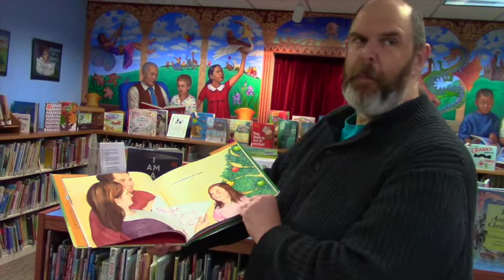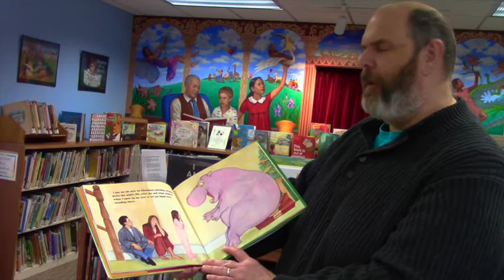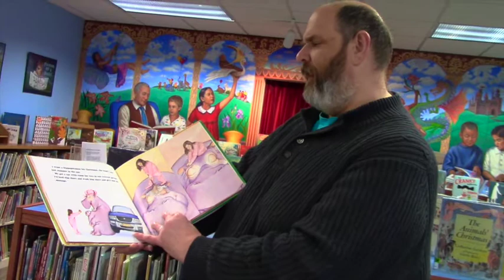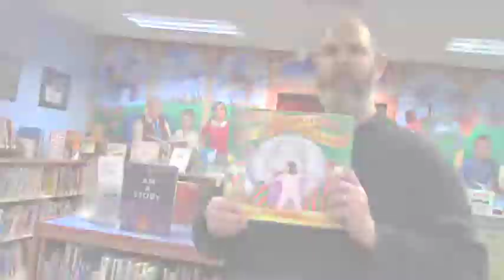Countdown to Christmas, Book 13: I Want A Hippopotamus for Christmas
The Lansdowne Library does not own the rights to tis book. I Want A Hippopotamus for Christmas by John Rox, illustrated by Bruce Whatley read by Lansdowne Library board member K Babcock.